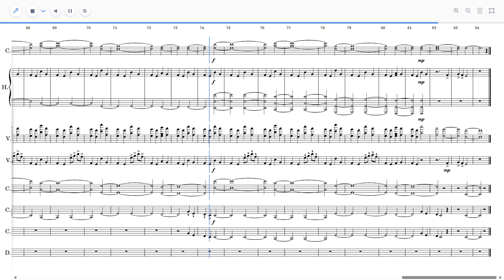Journey Through Tartarus | Archaic Album IV (Sheet music + Audio)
This is the fourth score in my new album: Archaic. (4/12)
You can check it out and my other music on Flat.io, Soundcloud, or YouTube channel too.

Credits:
Composed, Orchestrated, and Produced by:
TH Music

Created on:
Flat.io

Created for:
Archaic Album

Album description:
A collection of twelve medieval-themed singles I’ve made over my first three years of composing music professionally. It shows a clear experience arc, and a wide array of Instrumental music. Most people base songs for an Album on the Album, instead I made the Album around the songs. I never planned to make an Album three years ago. One day I noticed that most of my songs were Medieval, Mythology, or Fantasy themed, and I decided to collect them into an Album. I chose the name Archaic because whether a song was about anything from Kings to Vikings to Castles to Greek Mythology, all had one thing in common: Telling a story from a long time ago. One that was outdated, ruined, ancient, obsolete, myth, legend, and Archaic.

A Vikings Tale | Remastered
The River Styx | Remastered
Glory in Ruins | Remastered
Kronos | Remastered

0:00 - Intro
0:10 - Sheet Music
1:33 - Outro